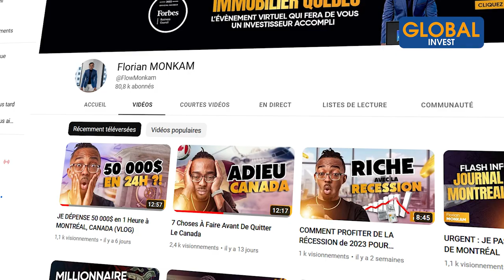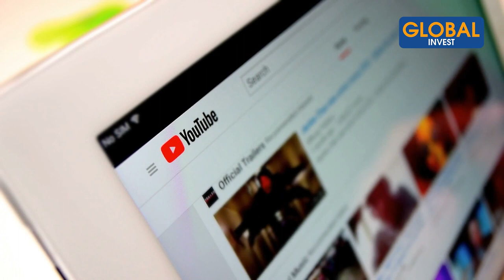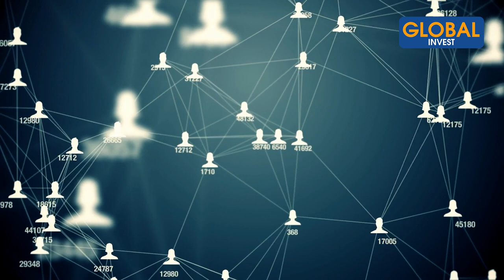3 Choses que j'aurais aimé savoir à mes 20 ANS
Dans cette vidéo, je te présente 3 choses que j’aurais aimé savoir à la vingtaine et je pense que si j’avais su, je serais à un autre niveau. Si tu es âgé entre 20 et 30 ans, je t’invite à rester jusqu’à la fin de cette vidéo.

CHAPITRES
00:00- Intro
01:00- Pourquoi cette vidéo
01:48- Première chose : les études ne sont pas la voie royale pour réussir
05:48- Deuxième chose : les informations sont les clés
08:44- Troisième chose : Le temps est plus important que l'argent
11:23- Conclusion
12:40- Mouvement anti-récession

Avertissement